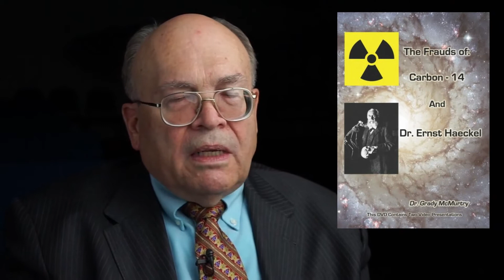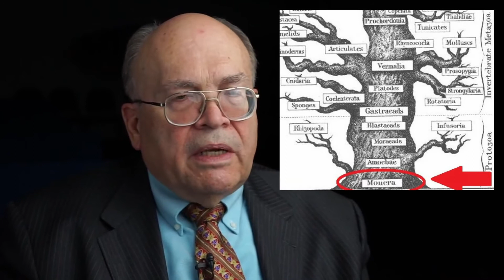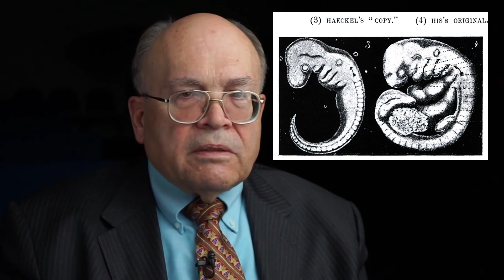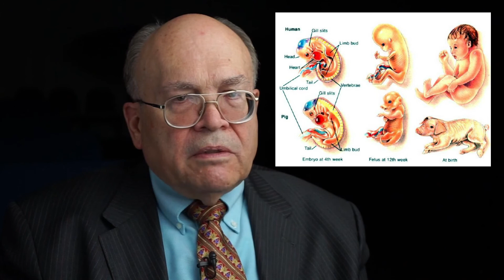The Frauds of Dr. Ernst Haeckel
Dr. Ernst Haeckel is arguably the third most important evolutionist of the 19th century behind Charles Darwin and Thomas Huxley. He is responsible for three great pseudo-scientific frauds